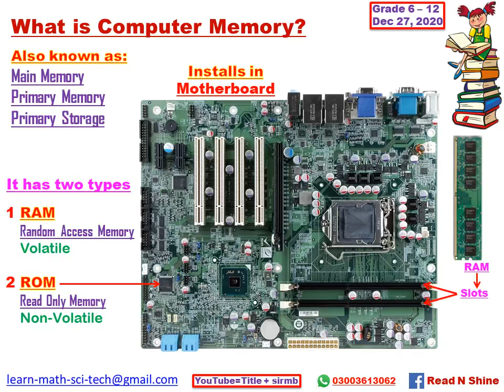What is Computer Memory by SirMB.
Understanding computer in Sindhi. -
- Sindhi, Computer, Memory, Main, Primary, Storage, Motherboard, RAM, ROM, Volatile,